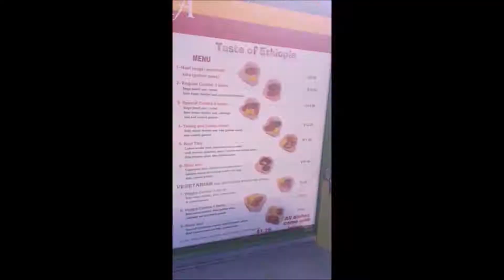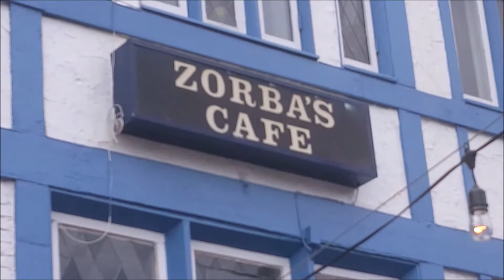No-Repeat Work-Day Lunch Challenge (Episode 26: Live from Wallkill)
Playing in the background of this 26th episode of my food challenge are three live recordings from my high school band Descending Angel, performed at Mr. Remoli's Wallkill Valley Talent Night, 1992.